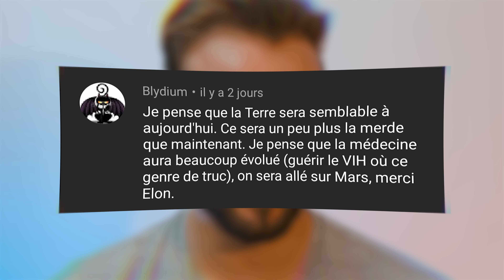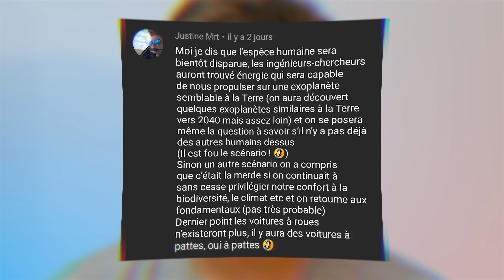LA VIDÉO POUR DANS 100 ANS EST EN LIGNE !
Imaginez si on planifiait une vidéo sur YouTube pour qu'elle sorte dans 100 ans ? L'idée parait folle mais on va essayer...

Mon Matériel :

Caméra : Lumix GH5
Micro : RODE Video Mic Pro
Logiciel Montage : Adobe Premiere Pro

MERCI